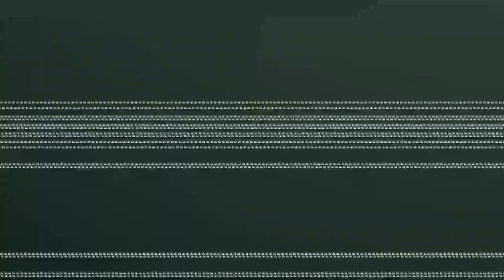7 Dies To Day | Hardcore Vanilla | Ep 99 (A21)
SYNOPSIS: As a person who typically plays with crazy mods that make the game nearly unrecognizable, STP tests his mettle against 7 Days To Die in it's purest, intended form. Perhaps a bit overconfident, he's staking a single precious life on the fact that he can best the game, before it bests him! Let us see what happens in this episode...

SERIES SETTINGS:
ALL: Default
Death: PERMANENT -